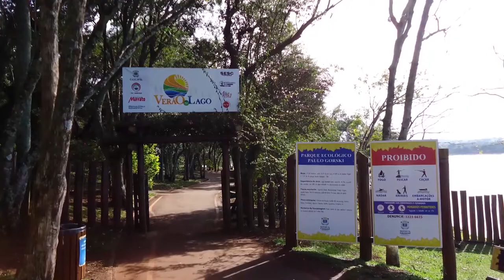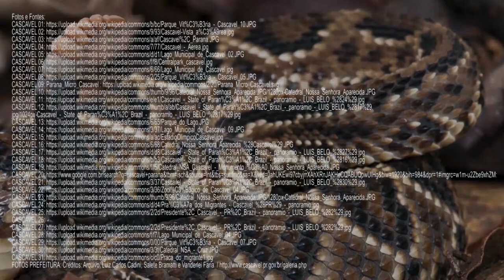HINO SERGINHO 2017